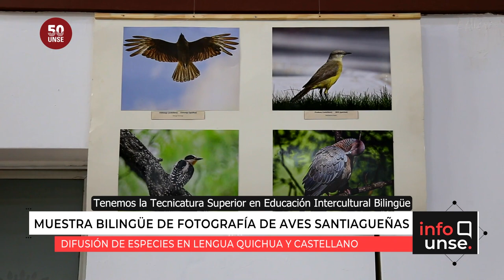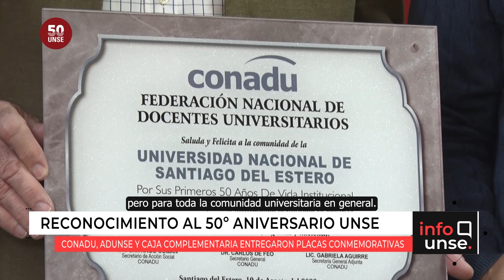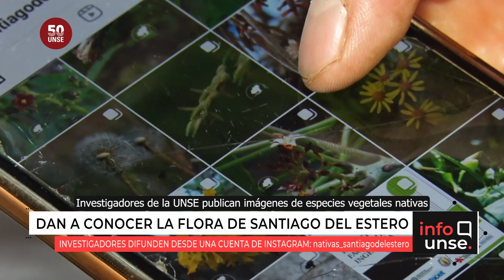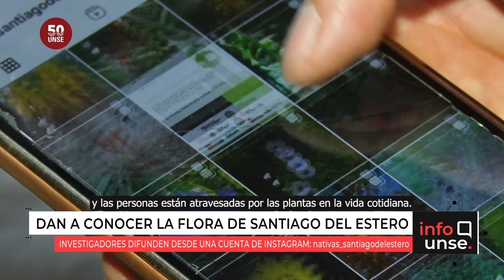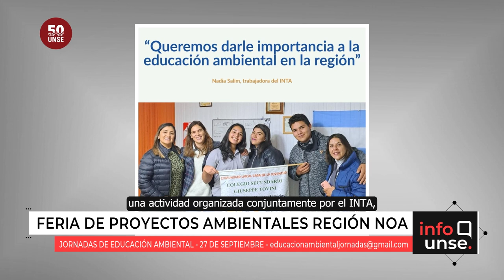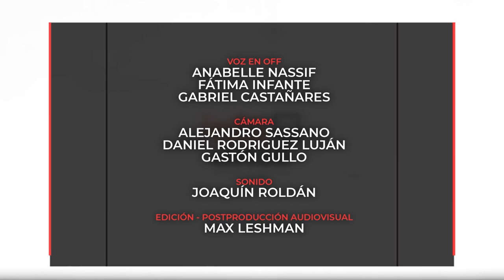INFO UNSE 08/09/2023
Hoy compartimos información sobre:

🔹 Muestra fotográfica bilingüe Quichua-Castellano de aves nativas de Santiago del Estero.

🔹 Entrega de placas conmemorativas por el 50º Aniversario UNSE, de parte de CONADU, ADUNSE y Caja Complementaria.

🔹 Cuenta de Instagram “Nativas Santiago del Estero”, creada por investigadores de la Facultad de Agronomía y Agroindustria.

🔹 Taller de alimentación y proyecto de extensión interdisciplinario de la Facultad de Humanidades, Ciencias Sociales y de la Salud.

🔹 Feria de Proyectos Ambientales Región del NOA.